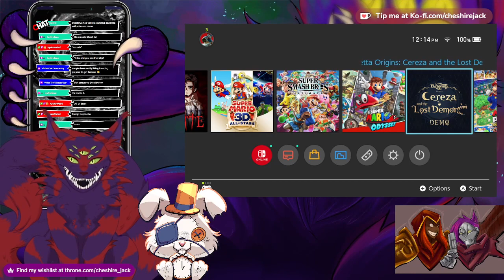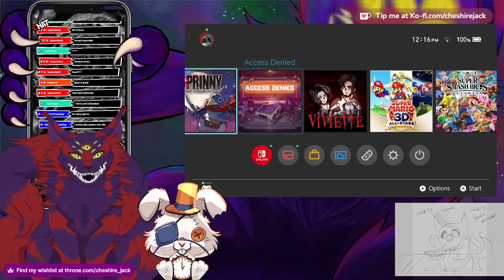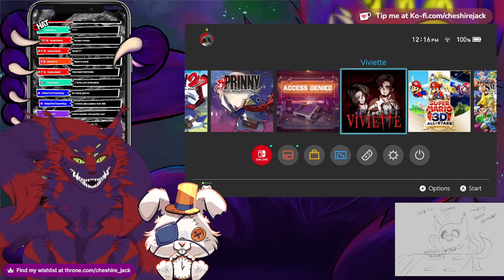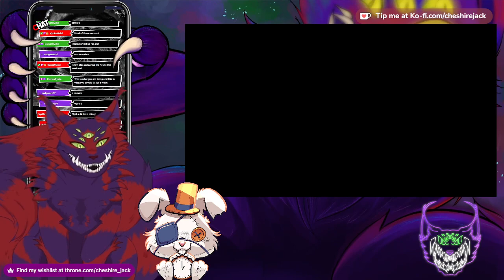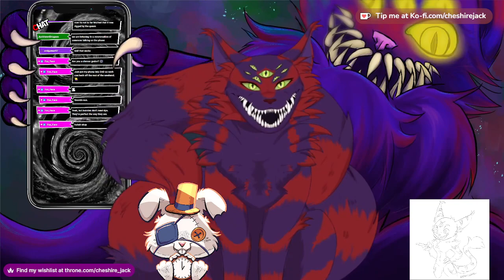Let's go dye some stuff! | Dye the Bunny and Lost in Random